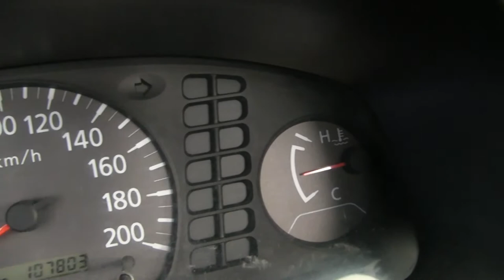Nissan / NP300 Estacas / 2014 - K039060